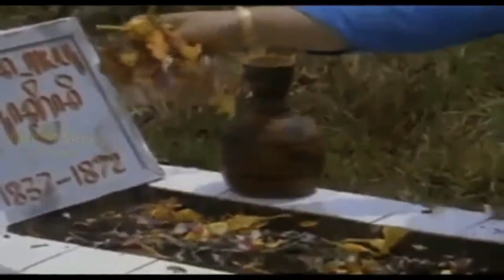Nyi Ageng Ratu Pemikat Bag 1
SELAMAT MENONTON
Judul : nyi ageng ratu pemikat
Aliran :
Tahun :